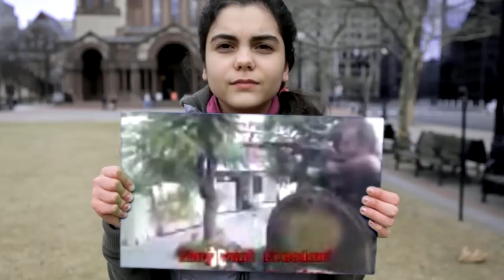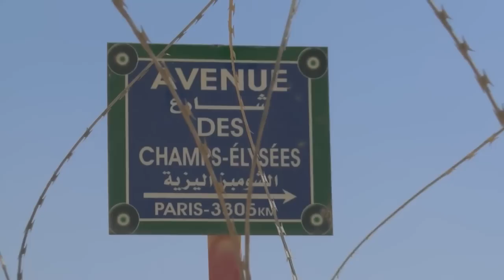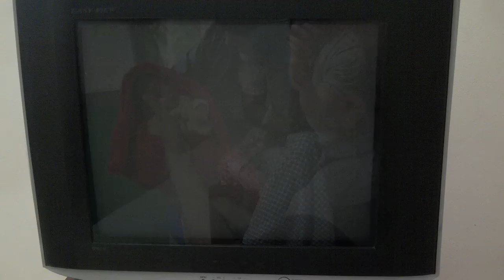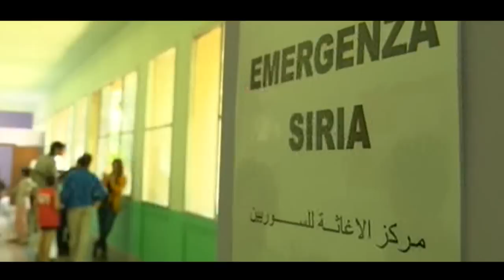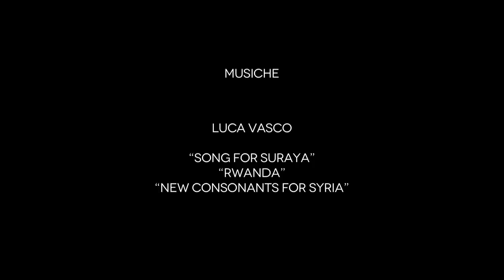SYRIA/STOKHOLM via MILANO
Questo video è dedicato ai bambini, alle donne, agli uomini siriani
e a tutti i profughi in fuga dalle guerre e dall'orrore.